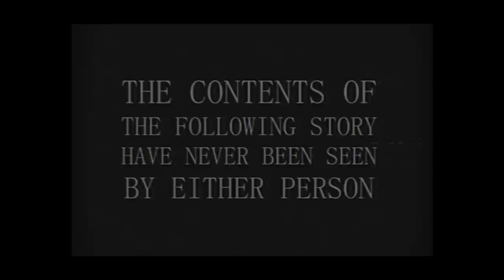Fireside Fanfiction I : Sonic Highschool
Digital Well-Being presents . . . Fireplace Fanfiction #1 . . . "Sonic Highschool"

Terrence O'Dareson & Henry Graham R. read an
exquisite "coming of age" story about the
bittersweet machinations of growing up
as an oddly cerulean hedgehog.

Please consider visiting your local Calabasas library

Love T & H

[dwb.tv]